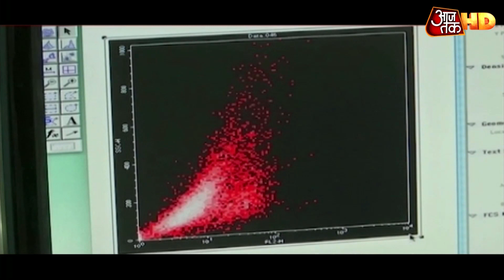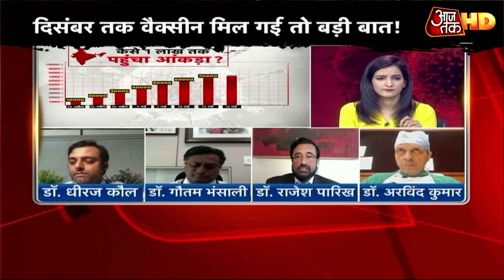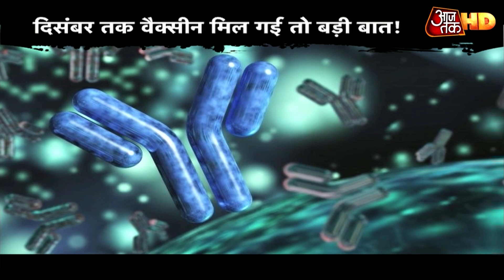Corona की दवा पर माथापच्ची जारी, 100 देशों की Labs में Vaccine पर ट्रायल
दुनिया के करीब 215 देश कोरोना की चपेट में हैं. पुरी दुनिया में कोरोना की दवा को लेकर माथापच्ची जारी है. करीब 100 देशों की लैब्स में कोरोना की वैक्सीन पर ट्रायल चल रहा है.